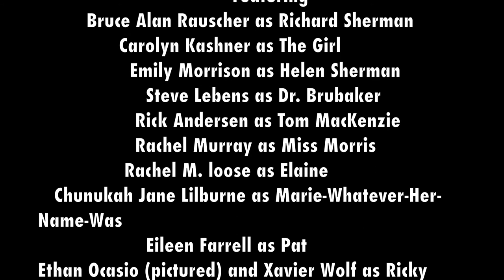Seven Year Itch